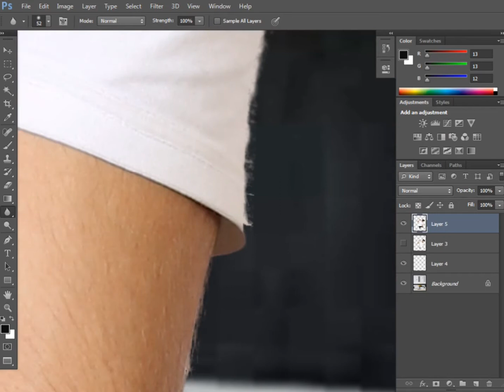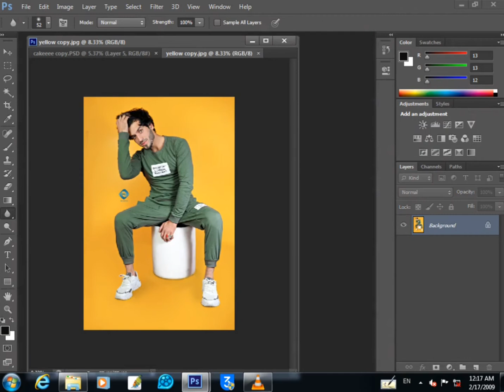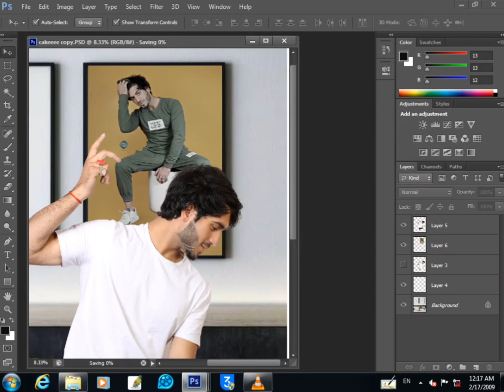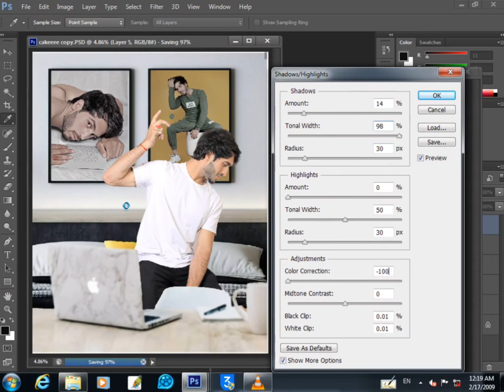بهترین شیوه عکس جور کردن حسیب مقصودی | best way of Hasib maqsodi for photo editing